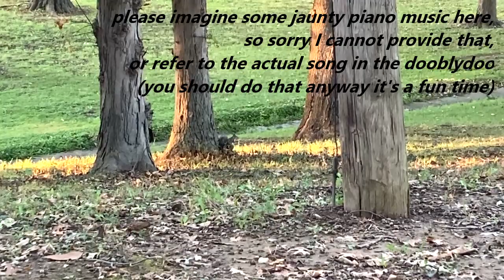Squirrelspying | Anteaters Manny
In which yes, Syntax does sing an a capella parody version of Tom Lehrer's "Poisoning Pigeons in the Park" called "Spying on Squirrels in the Park," actually. The original is a fun, morbid little song that occasionally completely takes over my brain, even in the wrong season, and I guess that's why this exists now!

squirrel with a lil broken nut:
 @\ (O.O)
       \((')u(')